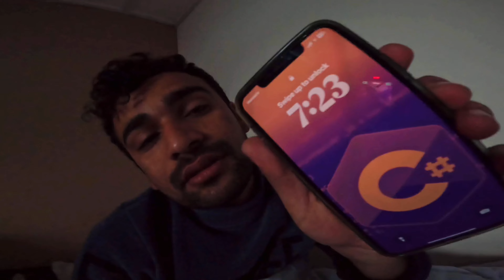POKHARA TRIP | Ghandruk To Begnas | Begnas Lake